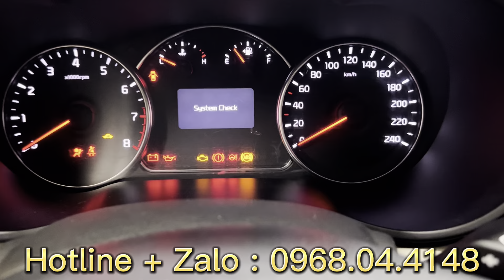Kia Rondo GAT 2019 ODO 50.000km. Giá hơn 5 đồng. 0968.04.4148 🚘